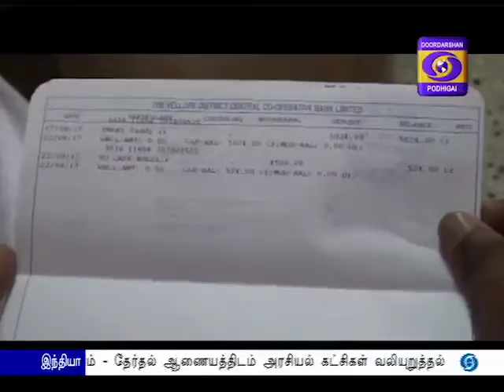GROUND REPORT - TAMILNADU - PM FASAL BEEMA YOJANA - VELLORE 28-08-2018